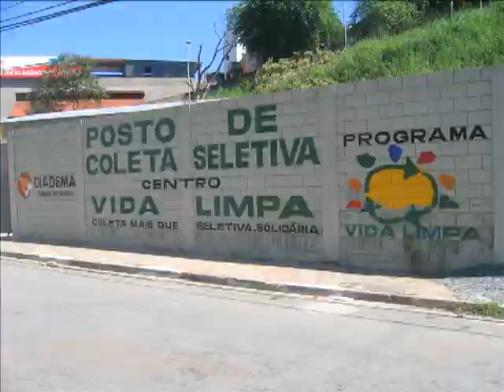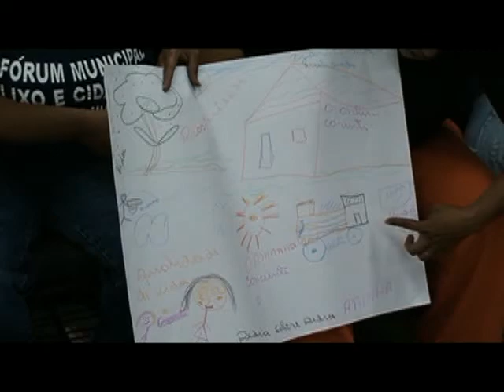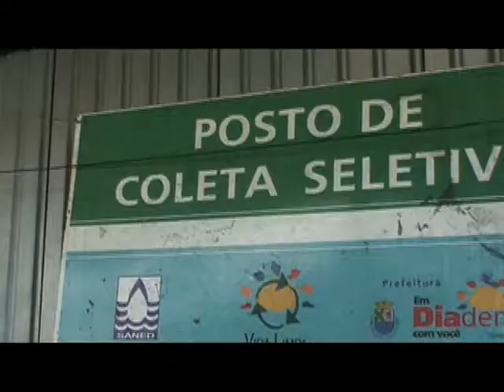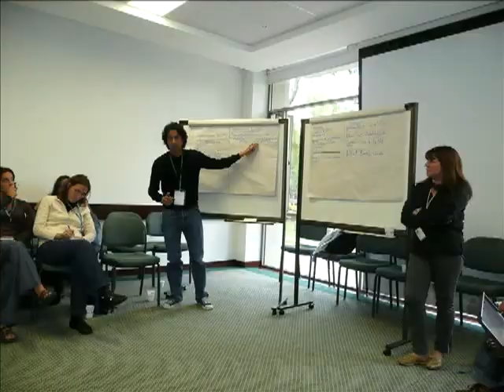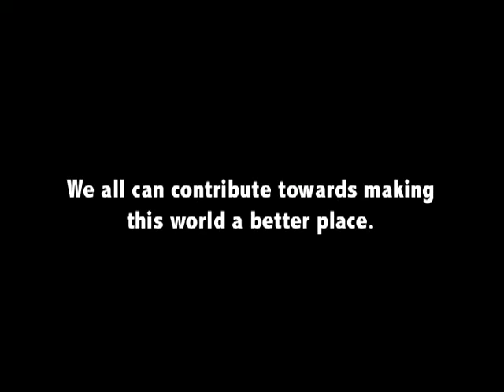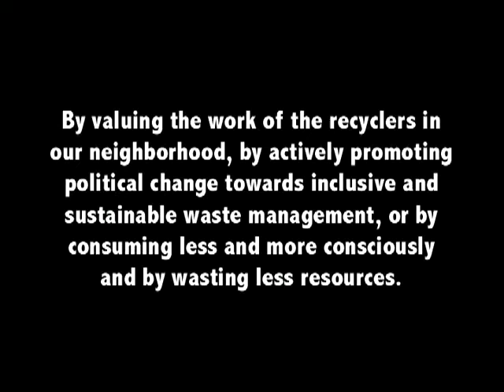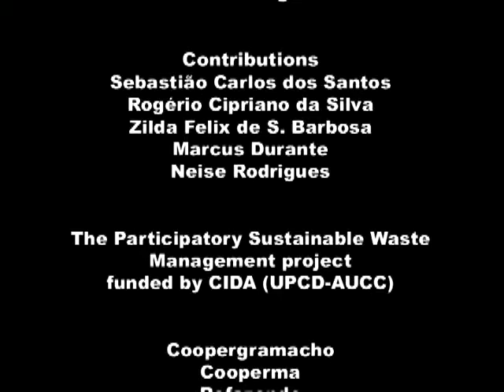BEYOND GRAMACHO Part 2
This video, co-produced by the Community-based Research Laboratory (CBRL) at the University of Victoria and EKOS Communications, is part of a larger project focusing on the livelihoods of informal and organized recyclers -called Catadores- in Brazil. Beyond Gramacho reveals the socio-economic and environmental conditions, struggles and opportunities that are present in informal resource recovery. Over 1800 Catadores work day and night at the landfill and neighboring recycling cooperatives, recovering recyclable materials from the waste stream.  Almost at its capacity, Gramacho receives about 7,000 metric tons of waste every day, not only from Rio de Janeiro and Duque de Caxias but also from the neighboring municipalities.

This video takes you through the residential area, a squatter settlement beside the landfill, where many of the Catadores and their families live. The visit painted a sad reality of the extreme poverty and exclusion this community faces.  As meager as this work is, it is for many the only life they have known, and the proposed closure of the landfill poses a major threat to their livelihoods. The video illustrates the growing national social movement of Catadores, the Movimento Nacional dos Catadores, and showcases some successful experiences from the Greater Metropolitan Region of São Paulo. In Diadema for example, the municipality recognizes the service the recyclers are providing and are paid for the amount of material collected and redirected into the recycling stream.   Its a win-win solution, where the local government can reduce waste management costs. However, there are still many hurdles to achieve true environmental and social justice, and where the environmental service the recyclers are doing is remunerated. In addition, the effects of the current economic crisis underline how crucial government support and the creation of public-private partnerships for organized selective collection is to improve the livelihoods of these people.

The aim of this video is to raise awareness about the livelihoods of the Catadores, and the important work they are doing to recover resources, despite extreme poverty and disempowerment. Informal recycling is not only a reality in poor countries in the Global South, we also find impoverished individuals making a living through collecting and selling recyclable materials in rich countries. The documentary does not only contest grim picture of misery on the landfill, but provides concrete examples for how to transform the lives of these Catadores into citizens.

Co-producers: Jutta Gutberlet, Crystal Tremblay and Rick Searle

The Community-based Research Laboratory (CBRL), located in the Department of Geography at the University of Victoria, BC, Canada hosts a group of researchers that are committed to participatory research in Canada and abroad.  Their vision is to link global issues with local actions for sustainable change by establishing partnerships with different stakeholders (university, government, civil society, NGOs, business sector) to improve the livelihoods of individuals and communities.

EKOS Communications Inc., based in Victoria, BC, specializes in education and communication for the environment and sustainability using new media as well as conventional media and face-to-face processes.  Their mission is to engage, inspire, motivate and support individuals and organizations with living in harmony with the planet.